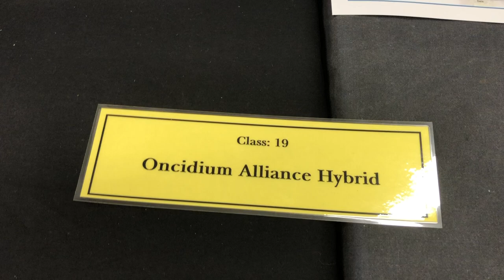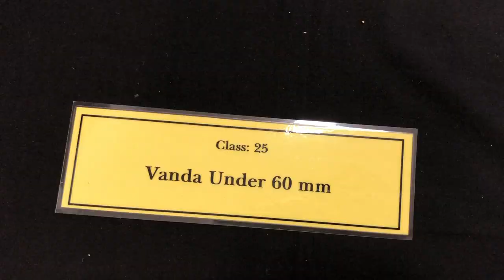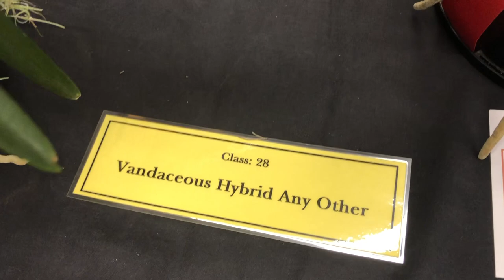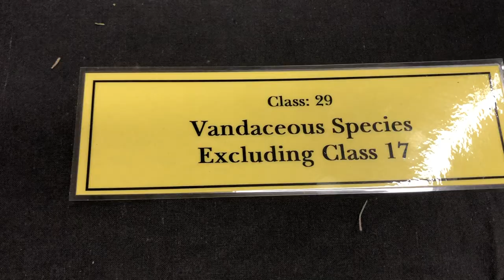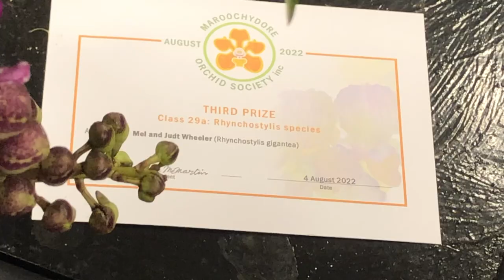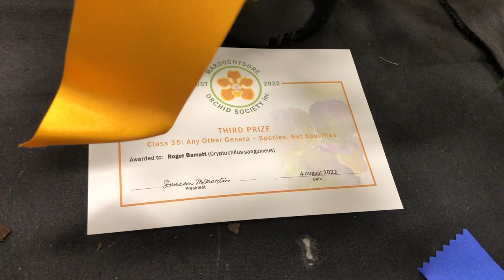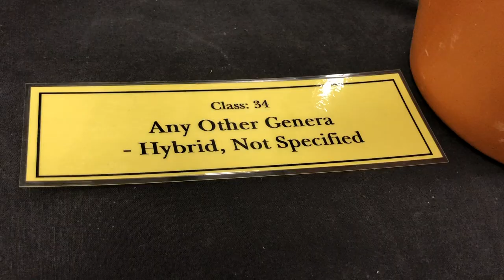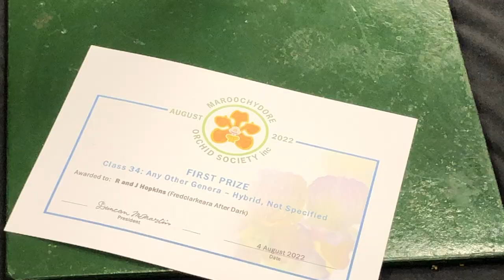Выставка Орхидей (3) Australia August 2022